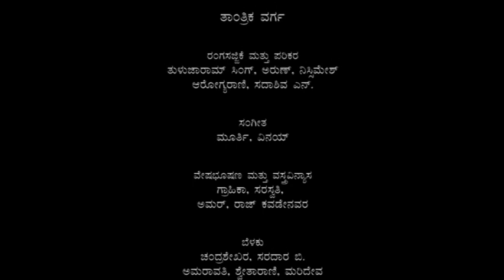Ee Kelaginavaru | ಈ ಕೆಳಗಿನವರು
ಮೂಲ: ಮ್ಯಾಕ್ಸಿಂ ಗಾರ್ಕಿಯ "ದಿ ಲೋವರ್ ಡೆಪ್ತ್ಸ್"
ಅನುವಾದ: ಬಿ.ಟಿ. ದೇಸಾಯಿ
ವಿನ್ಯಾಸ: ಮಂಜು ಕೊಡಗು
ಸಂಗೀತ : ಮೂರ್ತಿ
ನಿರ್ದೇಶನ: ಬಿ.ಆರ್. ವೆಂಕಟರಮಣ ಐತಾಳ

Original: Maxim Gorky's "The Lower Depths"
Translation: B T Desai
Design: Manju Kodagu
Direction: B R  Venkataramana Aithal